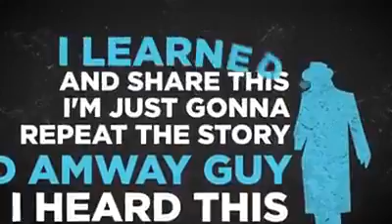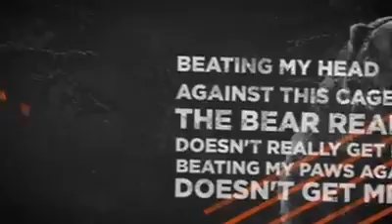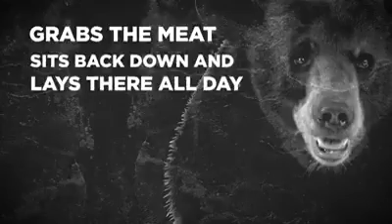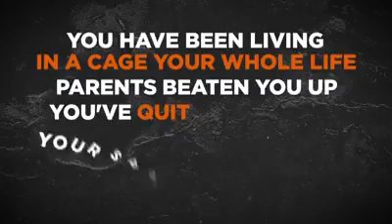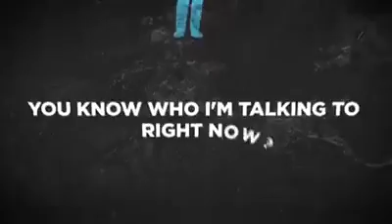Digital Nomads: The Psychology of an Employee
Aren't you tired of beating your head against the cage like a wild animal trapped in a cage?...It's about time that you say. F@%# the cage!

"Digital Nomad"
"Digital Nomads"
"Home Based Business"
"Online Marketing"
"Online Business"